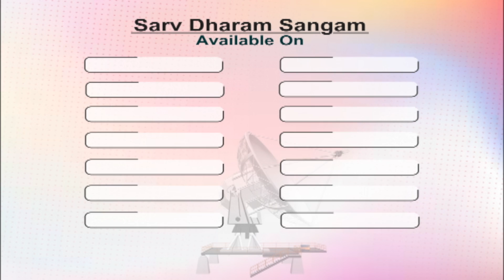देखिए CM योगी आदित्यनाथ ने ब्रह्माकुमारीज़ से क्या कहा | Brahmakumaris News | Madhuban News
इस बुलेटिन में आप देखेंगे की CM योगी आदित्यनाथ ने ब्रह्माकुमारीज़ के साथ मुलाकात के दौरान क्या कहा, महाराष्ट्र के राज्यपाल से बीके सदस्यों की मुलाकात और भी अन्य खबरें सिर्फ मधुबन न्यूज़ में